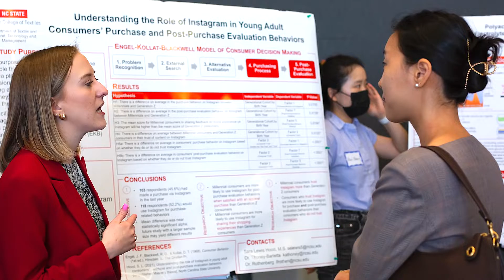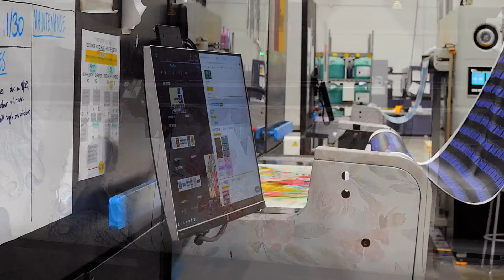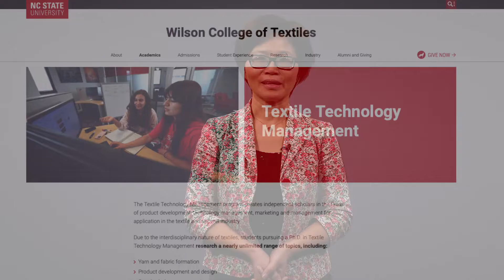Earn a Ph.D. in Textile Technology Management from the Wilson College of Textiles.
The Textile Technology Management program is designed to educate students for industry and academia careers in the areas of product development, technology management, and the marketing and management pertaining to the textile and apparel industries.